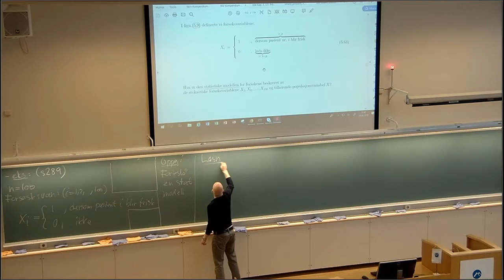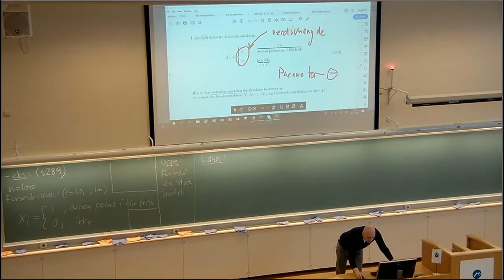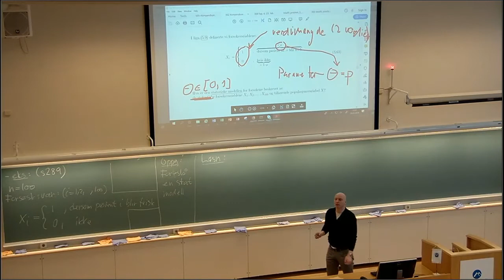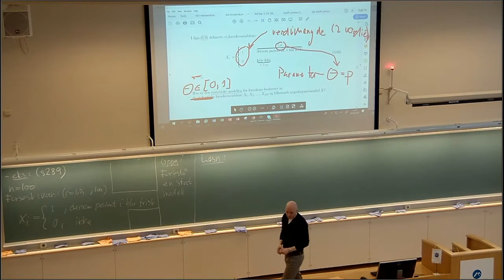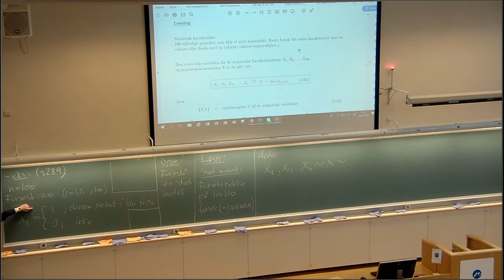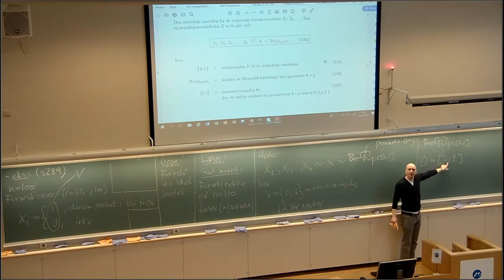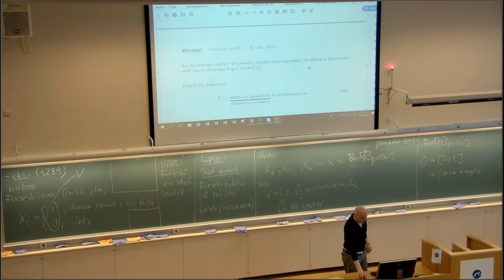509a Steg 4 Statistisk modell eksempel del 1